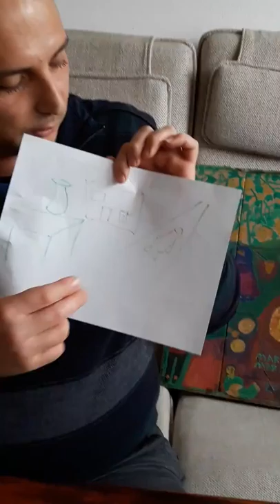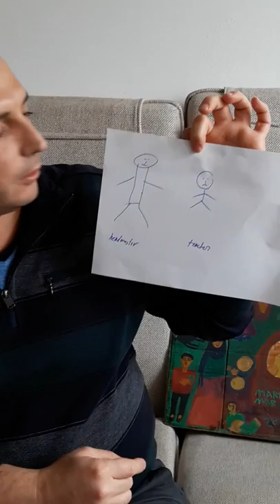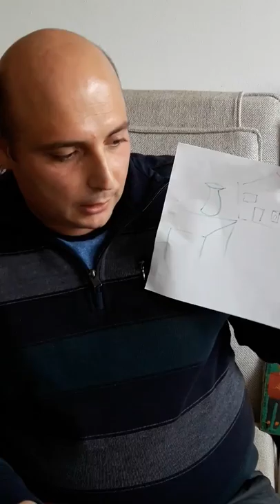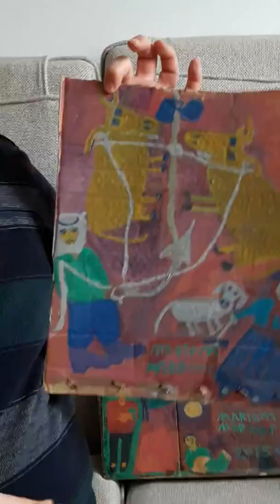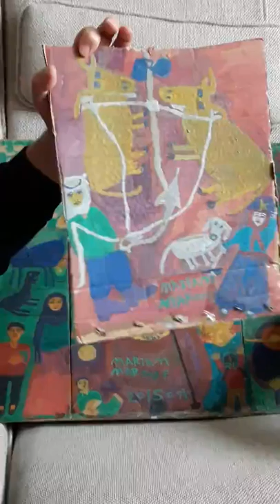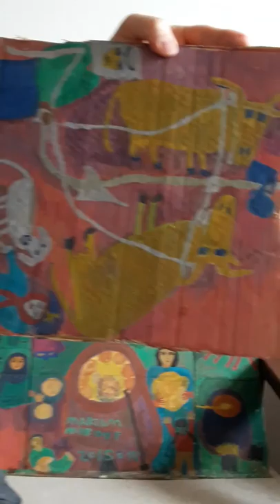The Construction of knowledge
This video demonstrates the socio-cognitive conflict in the construction of human knowledge using some drawings and paintings.